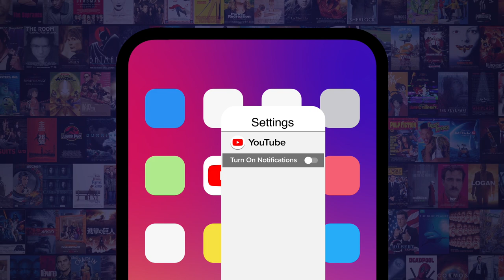Top 10 Ways Dragonball Evolution Got Everything Wrong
Hollywood, please stop making live-action anime adaptations! Join Ashley as he counts down the worst aspects of the Dragonball Evolution movie, including "Gohan's Death," "The Kamehameha", "No Krillin", and more! Here's hoping they will leave the other shounen powerhouses alone from now on!